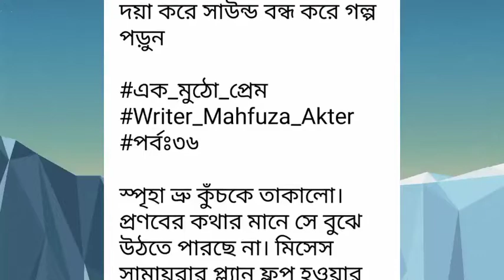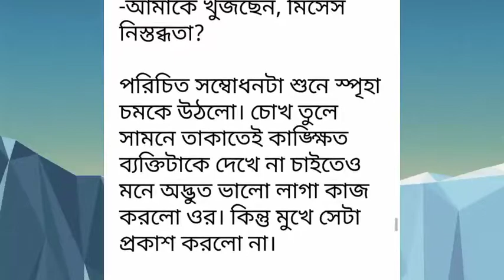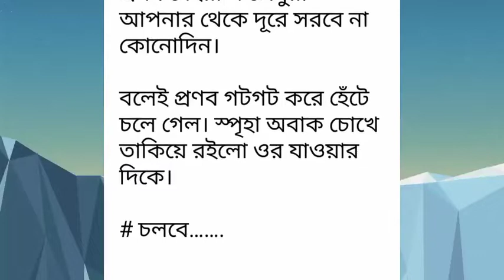এক_মুঠো_প্রেম পর্ব-৩৬#Ek_mutho_Prem# Part -36.রোমান্টিক ভালোবাসার গল্প.Golpo Premi.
এক_মুঠো_প্রেম পর্ব-৩৬#Ek_mutho_Prem# Part -36.রোমান্টিক ভালোবাসার গল্প.Golpo Premi.Writer_Mahfuza_Akter
Golpo Premi

# রোমান্টিক_গল্প
# প্রেম কাহিনী